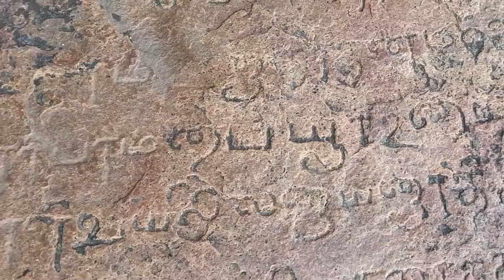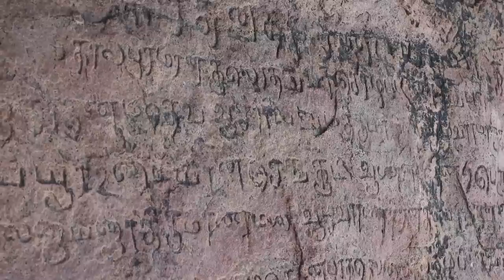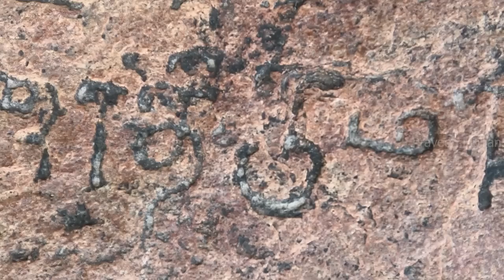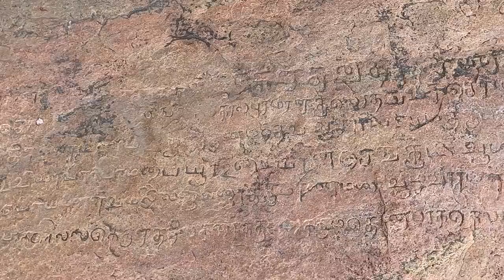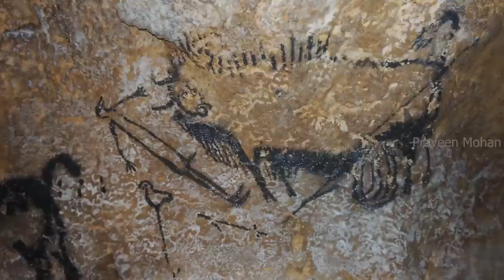Тируманмалай. Тут содрали "шкуру" с гранитной скалы! [№ B-088.16.07.2022.]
Привет ребята. В этом выпуске мы отправляемся на поиски очень загадочной пещеры, внутри холма, который называется Аалурутти Малай. Вы видите стрелку, которая говорит нам пройти через ворота. Это место посещает менее пяти посетителей в год. Но некоторые люди утверждают, что в этой пещере есть резьба 5000-летней давности. Этот район, хоть и находится под охраной археологического департамента Индии, весь покрыт разросшимся колючим кустарником, через который почти невозможно пройти. И вдруг, вдалеке, мы видим какие-то резные фигурки. На скале мы видим две резные фигурки, а под ними огромную пещеру. Кто эти две фигуры? Господь Будда? Они вырезаны на высоте около шести метров, и их очень трудно идентифицировать, когда вы смотрите на них с уровня земли. Сначала я сниму обувь, а затем мы воспользуемся дроном, чтобы рассмотреть детали...
Источник - канал PraveenMohan
EL.MU.CON.